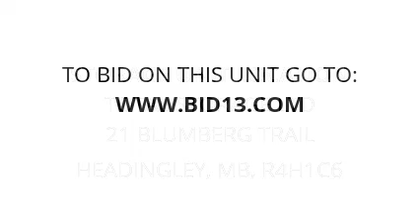Total Storage Ltd - Unit E194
furniture, tools, totes, misc